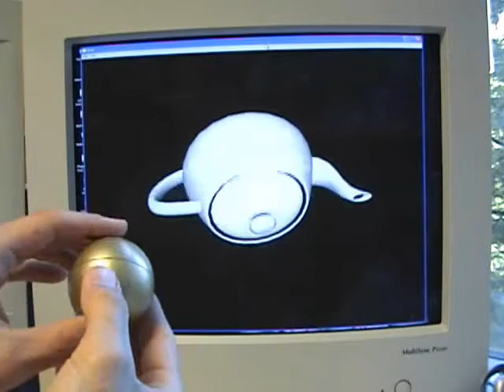Orb: 3D control using inertial navigation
This demonstrates a 3D input device which allows you to rotate a virtual object in roll, pitch, and yaw as if you were actually holding it in real life.  And, with no wires!

From 2005.